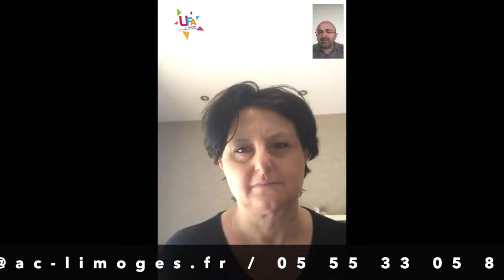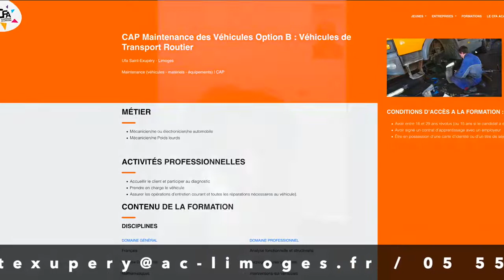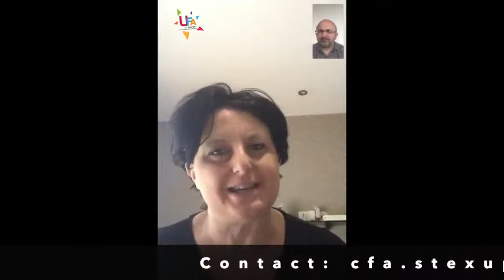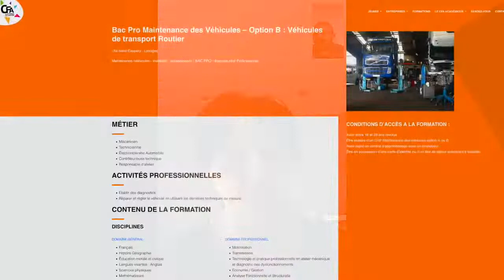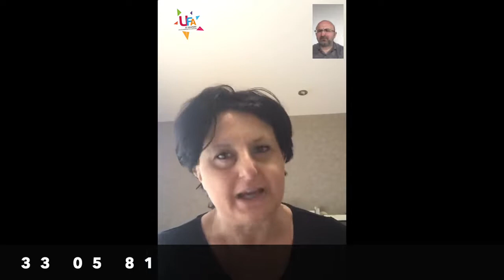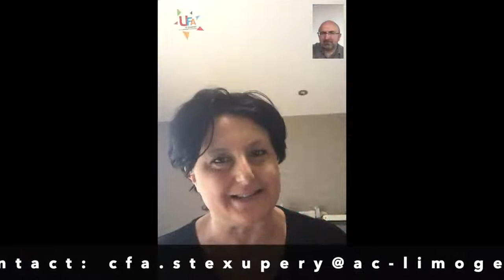Interview Munoz St Exupéry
L’UFA Saint Exupéry a poursuivi sa mission de formation de alternants en lien direct avec les entreprises. Depuis le début de la crise sanitaire, l’ensemble du personnel a répondu présent pour assurer la continuité de l’accompagnement pédagogique. Merci à Sylvie Munoz et à tous les professionnels du CFA Académique du Limousin qui restent mobilisés